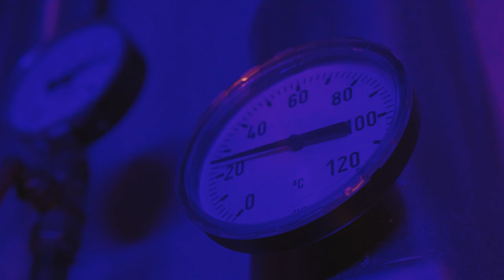The Magic Within Caps | G2 x Logitech G Part 1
Ever wondered how Caps makes the magic happen? Today we're sharing his secret.

Thanks to Logitech G's Pro Lineup he'll never have to listen to Jankos' flame again.

Thanks to our partner Logitech G